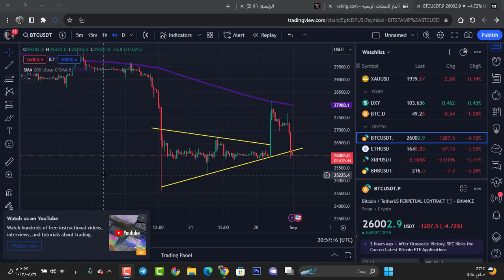البيتكوين تصحيح الحالي الى اين ؟؟ 🚨ماهو سبب الهبوط !!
البيتكوين تصحيح الحالي الى اين ؟؟ 🚨3 ساعات على حدث مهم !!

كود قناتنا
k2fv96bvtw